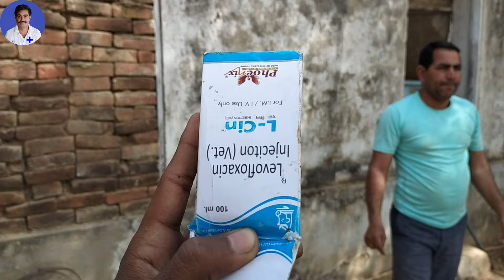Treatment of Diarrhea in a buffalo | How to treat Diarrhoea | Vet Guru Radhe